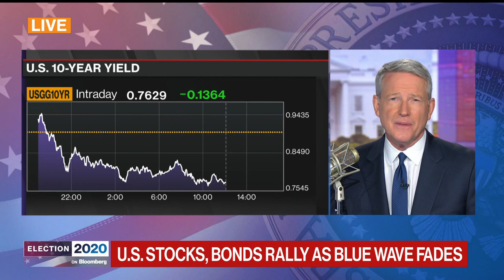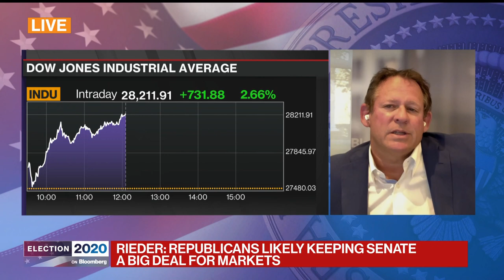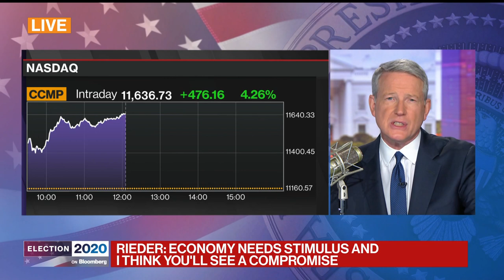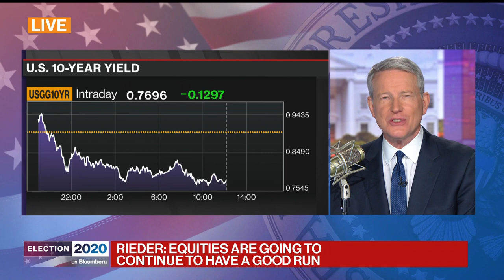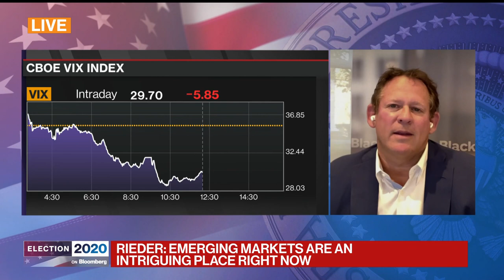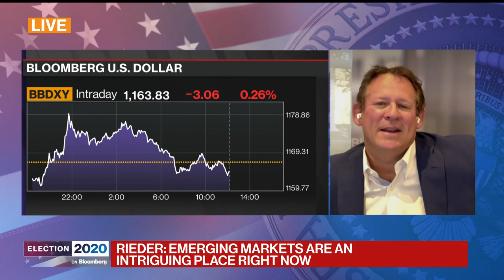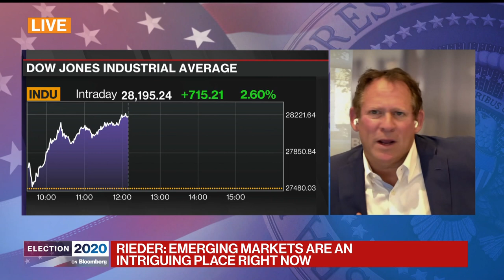Emerging Markets Are Attractive, Says BlackRock's Rieder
Nov.04 -- Emerging markets are an attractive investment opportunity in the event of a Joe Biden presidency and a Republican-controlled Senate, according to the world’s largest money manager. Rick Rieder, the chief investment officer of global fixed income at BlackRock Inc., spoke on "Balance of Power."